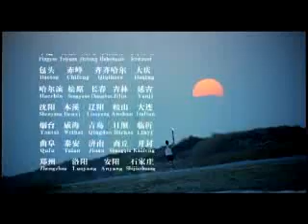Beijing 2008 Olympic Torch Relay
Beijing 2008 Olympic Torch Relay Video.